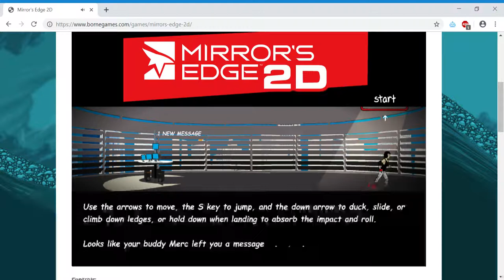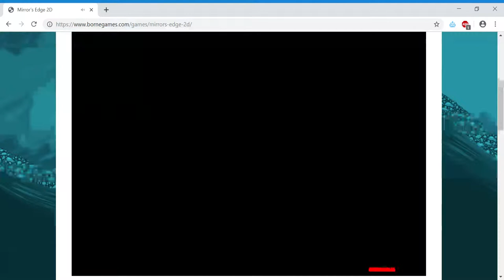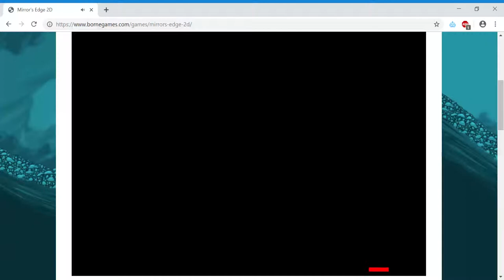Mirror’s Edge 2D Play-through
This game is great. PLAY it's super fun!
This is my first video. No hate. Treat others how you would like to be treated. Have fun watching.